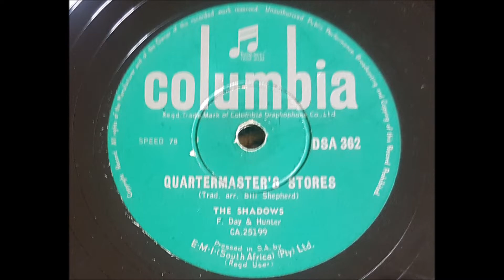The Shadows 'Quartermaster's Stores' 1960 78 rpm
B side to their UK #1 hit Apache, already uploaded, this was producer Norrie Paramour's original idea for the A side but was persuaded that Apache was a better choice by his daughter.
Quartermaster's Stores was an army song originating during WW1 and is still a popular camp fire song of the scouting movement.